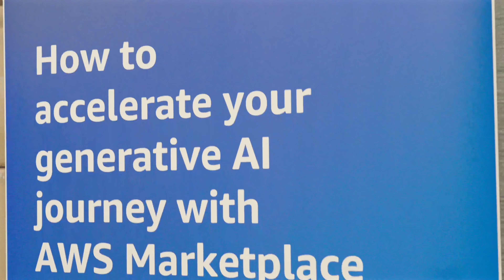AWS for Software Companies, Customer Interview, Druva | Amazon Web Services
The road to integration for a GEN AI solution within the Druva Platform presented many challenged for our in-house team. Stephen Manley, Druva's CTO, explains how the the partnership with AWS and the usage of Bedrock was instrumental for this successful launch.

Druva delivers cloud data protection and management across edge, on-premises and cloud workloads. Druva’s cloud-native platform is built on AWS and offered as-a-Service. Customers drive down costs by up to 50 percent by freeing themselves from the burden of unnecessary hardware, capacity planning, and software management.